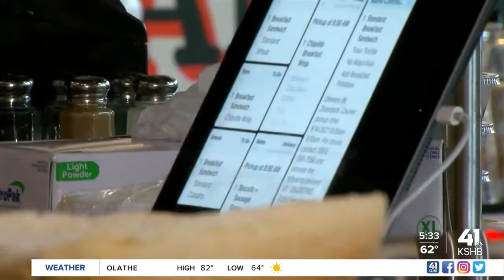Mildred's navigates pandemic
Mildred's is continually adapting to new pandemic changes.